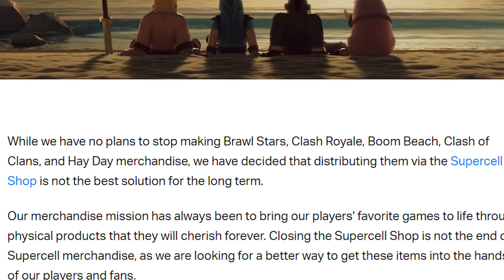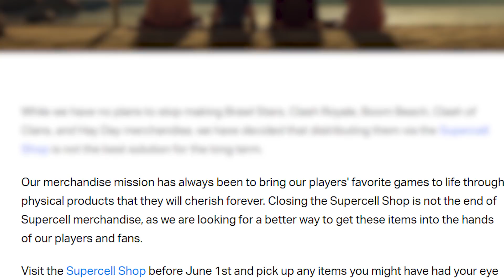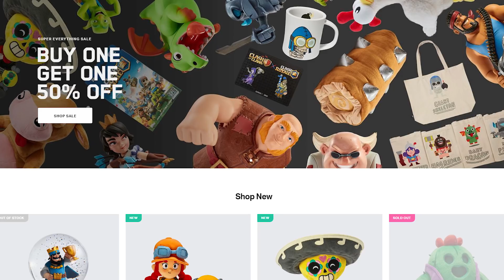the SUPERCELL shop is CLOSING 🍊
Unboxing the coffee mugs from the Supercell store to compare the differences in the cups. The Hog Rider mug is LIMITED

Supercell shop is closing down. Brawl Stars, Clash Royale, Boom Beach, Clash of Clans and Hay Day merch will not be obtainable after May 31st